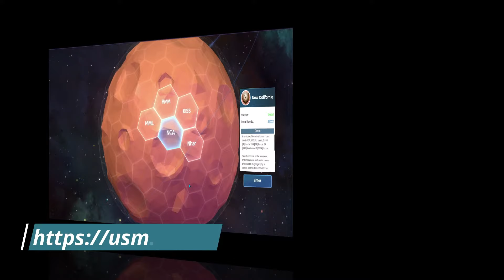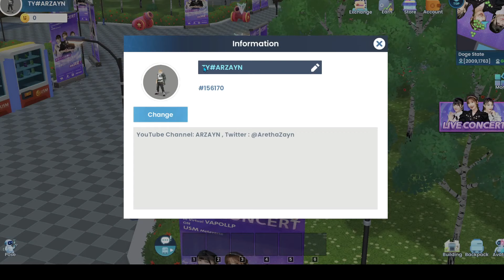Trapped in the USM Metaverse, Day 1 of the Seiyuu Event Check-in Reward Emoji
Chill in the metaverse with brand-new buddies
Time spent in the Metaverse

House ID for WEB 3.0 People is NCA 432100.
FrenchFamily

Be a part of this new revolution with us. "To the Moon" was insufficient for such extensive work, thus the objective was changed to "To Mars."

The USM.World Metaverse project is being developed by an unnamed individual with backing from Tencent.

Is USM the next Roblox and Minecraft?

Playing metaverse is entertaining if you want to have assets in your new metaverse topup the token like you topup game centralize there is no coercion, and the metaverse decentralize concept has the added benefit that you can sell assets like land skins and other items, notfinancialadvice .